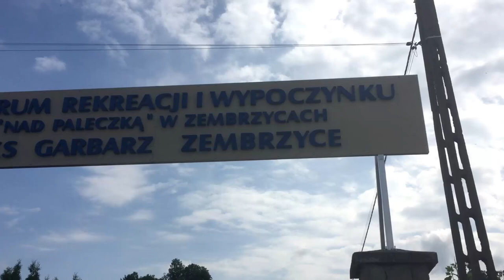POWIAT SUSKI v WISŁA KRAKÓW | ZEMBRZYCE | MECZ TOWARZYSKI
Wideorelacja z meczu towarzyskiego rozegranego w Zembrzycach między Wisłą Kraków a reprezentacją powiatu suskiego.
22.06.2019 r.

Myzyka:
Ikson - Coastline

Video from an exhibition match played in Zembrzyce between Wisla Krakow and Powiat Suski Team.
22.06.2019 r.